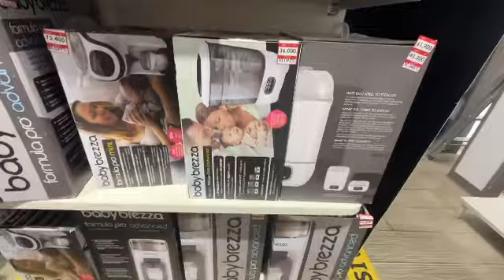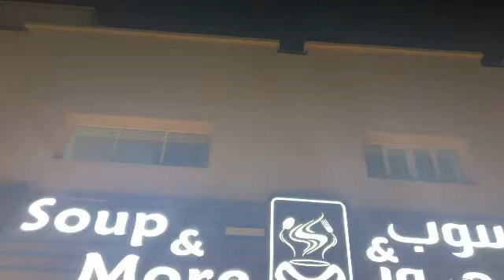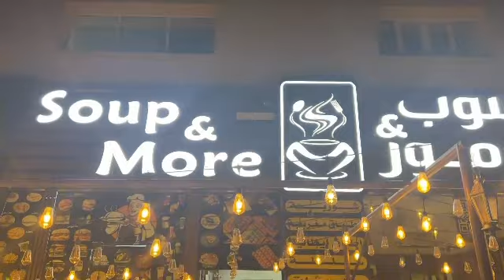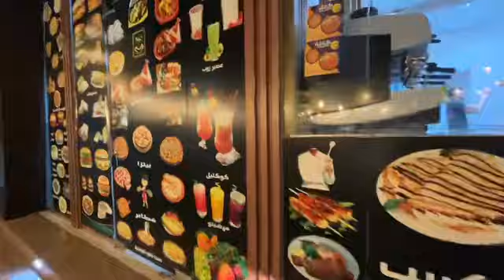تعالو معايا نختار هدية لصديقتي /تجربة مطعم مغربي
تعالو معايا نشري هدية لصديقتي ونجربو مطعم مغربي